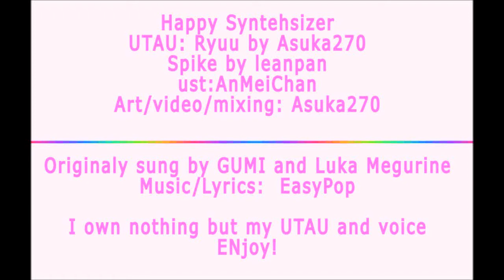[UTAU] Happy Synthesizer/ ハッピーシンセサイザ [Spike and Ryuu]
All credits in the begining of the video
well 1: i missed the song 2: ryuu needs more love 3:spike is amazing.

Oh, but Leapan made spikes part cuz I had trouble for some reason :S

I like short descriptions because I am so lazy but what ya gonna do :D

the Mp3 will be up on the Stratoloids Tumblr soon!